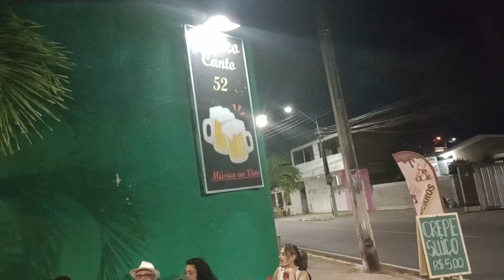18 de novembro de 2023